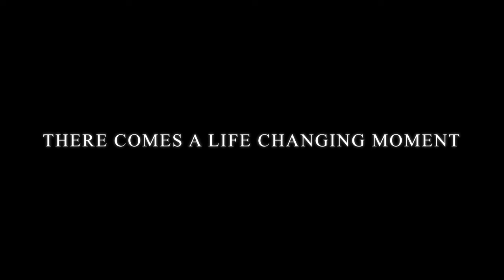Teeth in a Day (Target Audience: Dental Professionals - Graphic Images Viewer Discretion Advised )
TEETH IN DAY SURGERY WITH DR JOSHUA SHIEH
Surgical venue: Dentistry@2000
Surgical Assisting: Andrea and Maria
Product advice and photography: Dinesh Shettigar
Denturist: Jodie Carr